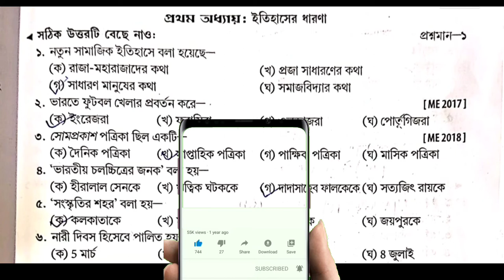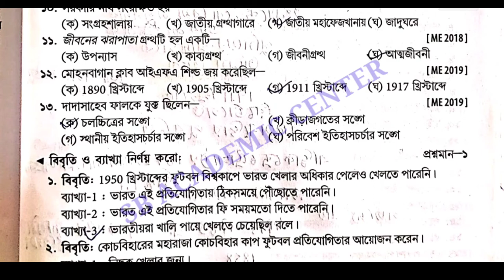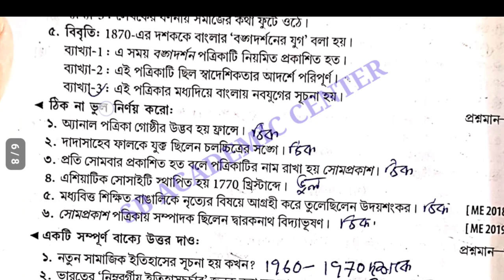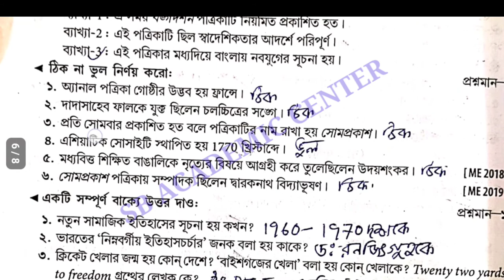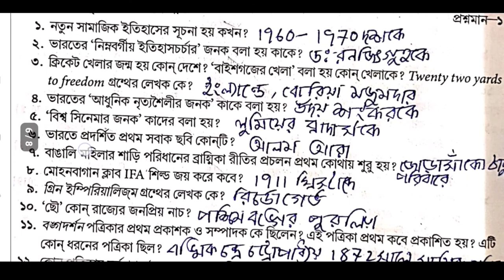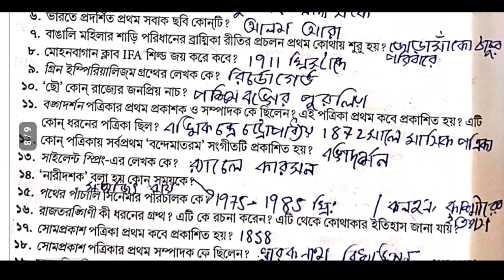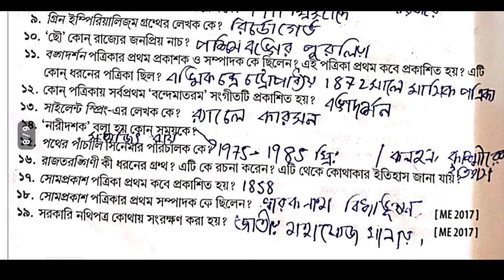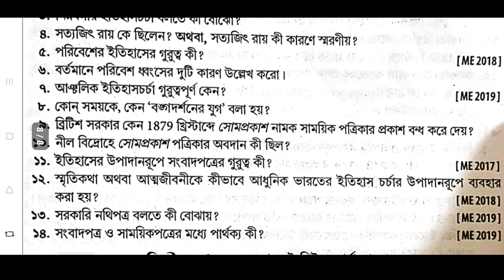Madhyamik 2023 history last minute suggestion/class 10 itihas suggestion/মাধ্যমিক ইতিহাস সাজেশন 2023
Madhyamik history last minute suggestion 2023/class 10 itihas suggestion/মাধ্যমিক ইতিহাস সাজেশন 2023